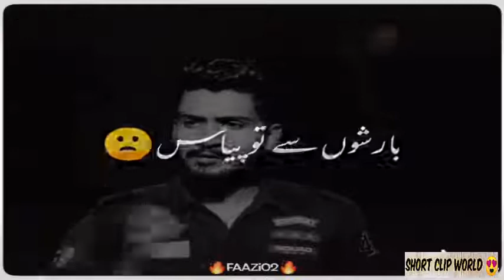waqas jutt37 poetry| best romantic poetry| waqas jutt poetry collection| waqas jutt tik tok poetry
💟💘 Short Clip World💘💟

👫BEST FRIENDSHIP 👬

Poetry, Shayari
Latest tiktok Friendship
New Friendship

😂 MUSICALLY COMEDY 😂